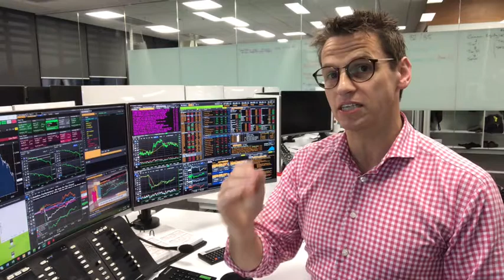Kiwibank Markets in a Minute - 8 Aug 19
Chief Economist and Head of Financial Markets recap the cash rate cut

From the Kiwibank Financial Markets dealing room(s) to the device of your choosing: Mike Shirley presents a quick-ish summary of key market themes from the overnight trading session.